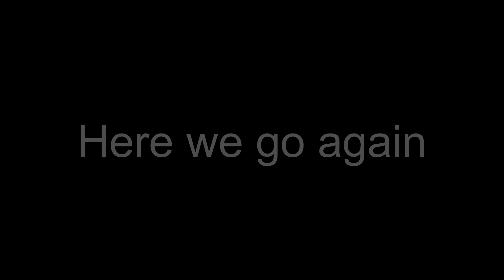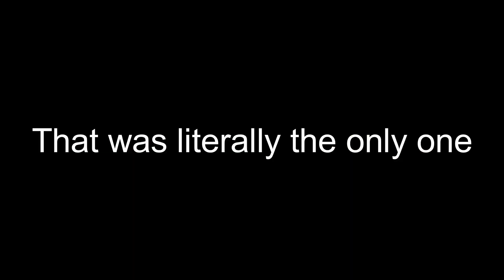Assassins Creed 4 Multiplayer is a Great Game!! (This game hates me)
Hello everyone. I hope you enjoy the video.
Be respectful to everyone in the comments